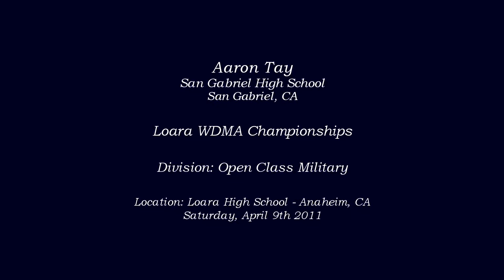Aaron Tay - Open Class Military - 2011 Loara WDMA Championships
From San Gabriel, CA
Aaron Tay of San Gabriel High School performing in the Open Class Military Division at the World Drum Major Association (WDMA) Championships held at Loara High School in Anaheim, CA on Saturday, April 9th 2011.